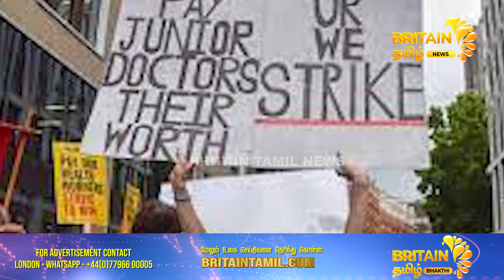பிரிட்டனில் ஜூனியர் மருத்துவர்கள் போராட்டம் நடத்த முடிவு | Junior doctors in Britain decide to fight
பிரிட்டனில் ஜூனியர் மருத்துவர்கள் போராட்டம் நடத்த முடிவு | Junior doctors in Britain decide to fight | Britain Tamil News